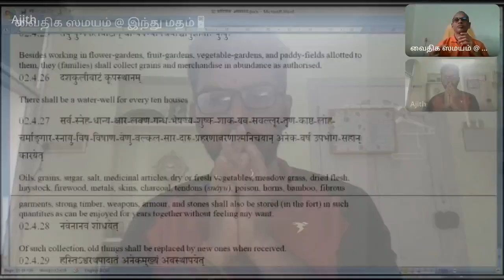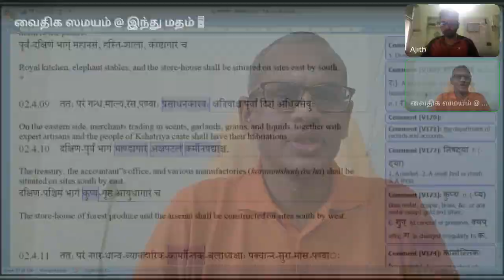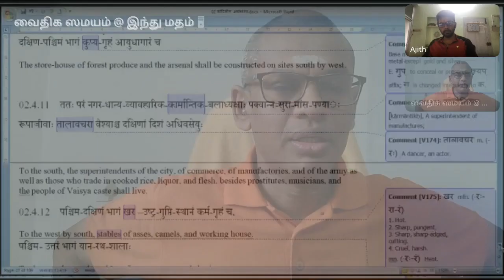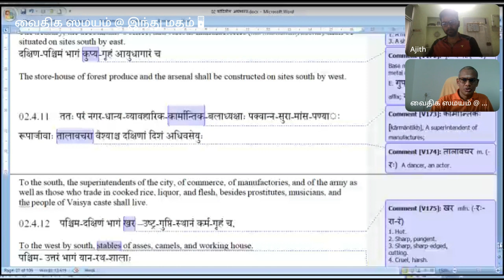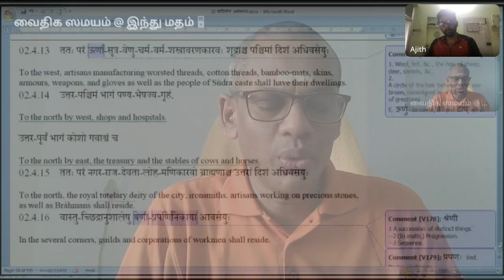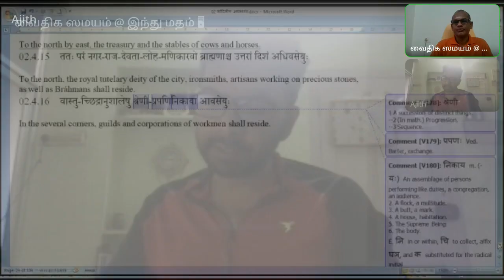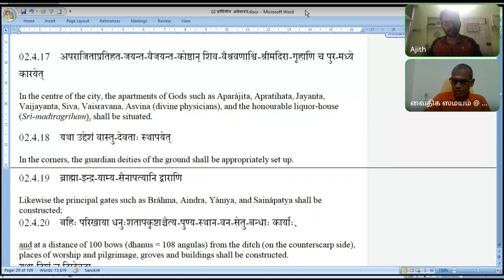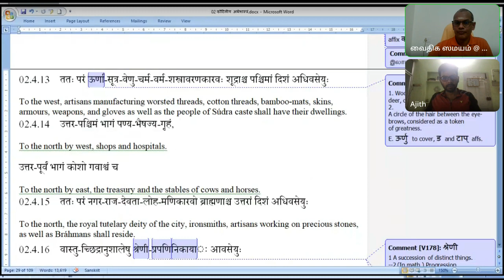101 அர்த்த ஶாஸ்த்ரம் 20231005 2 : 4 : 9-16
02.4.09    ततः परं गन्ध,माल्य,रस,पण्याः प्रसाधनकारवः  क्षत्रियाश्च पूर्वां दिशं अधिवसेयुः
On the eastern side, merchants trading in scents, garlands, grains, and liquids, together with expert artisans and the people of Kshatriya caste shall have their habitations
02.4.10    दक्षिण-पूर्वं भागं भाण्डागारं  अक्षपटलं  कर्मनिषद्या श्च,
The treasury, the accountant‟s office, and various manufactories (karmanishadyáscha) shall be situated on sites south by east.
दक्षिण-पश्चिमं भागं कुप्य -गृहं आयुधागारं च
The store-house of forest produce and the arsenal shall be constructed on sites south by west.

02.4.11    ततः परं नगर-धान्य-व्यावहारिक-कार्मान्तिक -बलाध्यक्षाः पक्वान्न-सुरा-मांस-पण्याः रूपाजीवाः तालावचरा  वैश्याश्च दक्षिणां दिशं अधिवसेयुः
To the south, the superintendents of the city, of commerce, of manufactories, and of the army as well as those who trade in cooked rice, liquor, and flesh, besides prostitutes, musicians, and
the people of Vaisya caste shall live.
02.4.12    पश्चिम-दक्षिणं भागं खर  –उष्ट्र-गुप्ति-स्थानं कर्म-गृहं च,
To the west by south, stables  of asses, camels, and working house.
पश्चिम- उत्तरं भागं यान-रथ-शालाः
To the west by north, stables of conveyances and chariots

02.4.13    ततः परं ऊर्णा -सूत्र-वेणु-चर्म-वर्म-शस्त्रावरणकारवः शूद्राश्च पश्चिमां दिशं अधिवसेयुः
To the west, artisans manufacturing worsted threads, cotton threads, bamboo-mats, skins, armours, weapons, and gloves as well as the people of Súdra caste shall have their dwellings.
02.4.14    उत्तर-पश्चिमं भागं पण्य-भैषज्य-गृहं,
To the north by west, shops and hospitals.
उत्तर-पूर्वं भागं कोशो गवाश्वं च
To the north by east, the treasury and the stables of cows and horses.
02.4.15    ततः परं नगर-राज-देवता-लोह-मणिकारवो ब्राह्मणाश्च उत्तरां दिशं अधिवसेयुः
To the north, the royal tutelary deity of the city, ironsmiths, artisans working on precious stones, as well as Bráhmans shall reside.
02.4.16    वास्तु-च्छिद्रानुशालेषु श्रेणी -प्रपणि निकाया ः आवसेयुः
In the several corners, guilds and corporations of workmen shall reside.